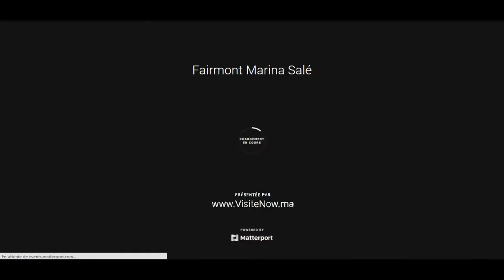Appartement Haut standing - Résidence Fairmont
LES RÉSIDENCES FAIRMONT LA MARINA RABAT-SALÉ
LES APPARTEMENTS SIGNÉS ET MEUBLÉS FAIRMONT FONT PARTIE D'UN CONCEPT IMMOBILIER PARMIS LES PLUS LUXUEUX AU MAROC. LEUR DESIGN LUXUEUX ET CONTEMPORAIN, ET LA VUE IMPRENABLE SUR LA RIVIÈRE, LA PLAGE ET LES PLUS BEAUX MONUMENTS DE RABAT, FONT DE CES APPARTEMENTS BRANDÉS DES LIEUX DE VIE D'EXCEPTION.